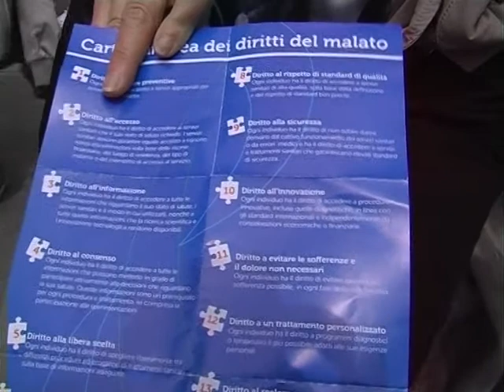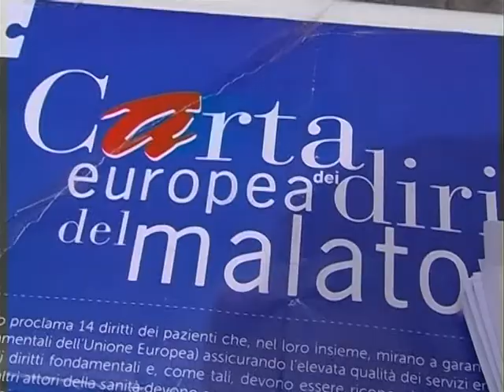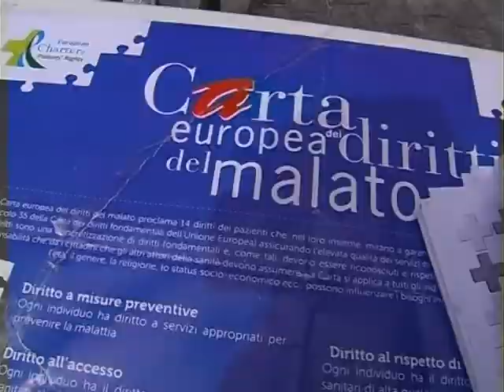11a Giornata europea dei Diritti del Malato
– Cittadinanzattiva di Partinico celebrerà l'undicesima Giornata europea dei diritti del malato incontrando i Cittadini GIOVEDI 11 MAGGIO  nelle  due case della salute più importanti, L’Ospedale e  il Distretto sanitario di Casa Santa, e presso  gli Ambulatori dei Medici di Medicina Generale
Quest’anno celebreranno con noi  la Giornata dei Diritti del Malato  gli studenti  delle classi 4^M – 4^N – 4^O- 4P  del liceo Santi  Savarino di Partinico, nell’ambito del progetto di Alternanza Scuola Lavoro che i ragazzi stanno realizzando  con la nostra Associazione. E per questo ringraziamo la Dirigente Scolastica  Prof. Chiara GIBILARO e i docenti facenti parte del team  ASL
Saranno con noi  anche Volontari di altre Associazioni di tutela dei malati operanti nel nostro Territorio.
L'obiettivo è quello di discutere e  informare i Cittadini  su come funzionano i servizi sanitari, come si accede,  quali sono i propri diritti e come  è possibile  ottenerne la tutela  qualora fossero disattesi.
L’anno scorso nella X Edizione  della  Giornata europea  dei diritti del malato, Cittadinanzattiva ha promosso la campagna  per l’abolizione del superticket sui medicinali e sulle prestazioni sanitarie, raccogliendo a Partinico 350 firme e in tutta Italia  1milione 650 mila firme.
Quest’anno  la XI Giornata sarà dedicata  AL DIRITTO ALL’ ACCESSO TEMPESTIVO ALLE CURE  che il suo stato di salute richiede,  in altre parole alle liste di attesa.
Informeremo i Cittadini  sui loro diritti di fronte alle liste d’attesa e forniremo  un sussidio aggiornato  e corredato di moduli pre-compilati sulle questioni più frequenti  per fornire informazioni aggiornate e corrette  ai cittadini e dare loro  anche delle “armi per difendersi”
«La salute è un valore di estrema importanza – affermano  Andrea Supporta, Coordinatore dell’Assemblea territoriale di Partinico  e Franco Oliveri  Coordinatore del Tribunale per i diritti del malato – che i cittadini devono difendere a denti stretti, un bene comune dal valore inestimabile, ma purtroppo in sofferenza, perché sempre più affievolito quando addirittura esaurito per le fasce di utenti a bassissimo reddito per limiti finanziari. Fondamentali in queste occasioni sono i principi ispiratori della Carta europea dei diritti del malato che in questa giornata intendiamo fare conoscere e promuovere».
«Abbiamo un sogno – aggiunge Andrea Supporta -, che la medicina sia effettivamente centrata sul paziente per assicurare l’alleanza terapeutica e la migliore erogazione delle cure nel totale rispetto della dignità umana » “Il Paziente considerato come Persona e non come  un qualsiasi utente o cliente di un qualsiasi servizio pubblico .